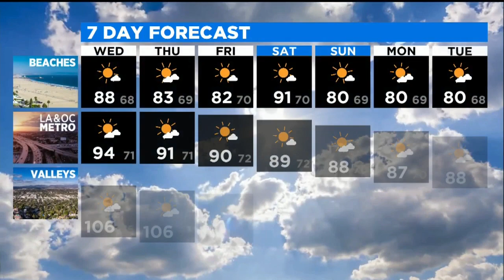Evelyn Taft's Weather Forecast (Aug. 18)